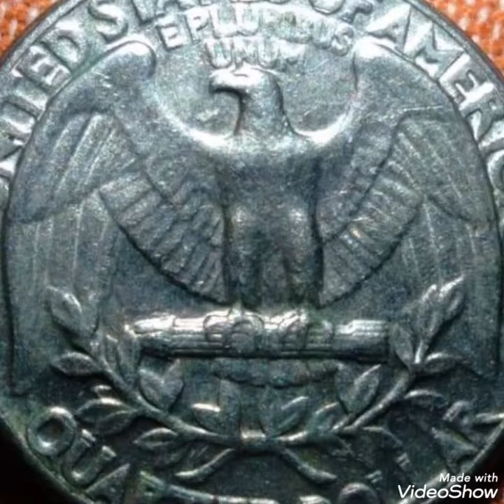1971 Quarter dollar United States of America worth money rare